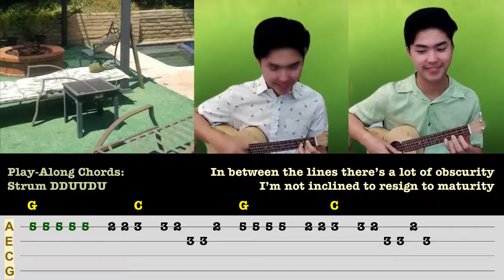Psych Theme Song - Ukulele Play Along + TAB - The Friendly Indians - Ukudabs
"I Know You Know" - Psych Theme Song - Multitrack Ukulele Instrumental

Hey Psych-Os! This is the first time I've made a video with on-screen tabs, just for you guys!

Psych was the first tv show theme song I ever covered on YouTube - almost 2 whole years ago!

You may notice that this arrangement is a little different from my original one - I changed up the chords a little bit as I tried to emulate The Friendly Indians as close as possible - in addition to playing the boxdrum (cajon) as I usually do, I also used a baritone ukulele and online cymbal sounds.